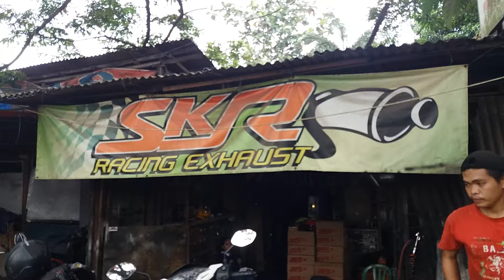Wow cuma modal Rp150rb motor ksayangn bisa ngacir